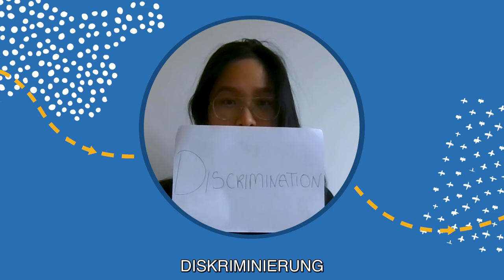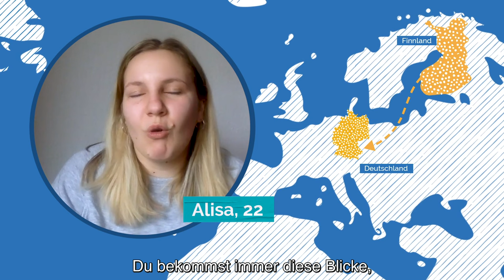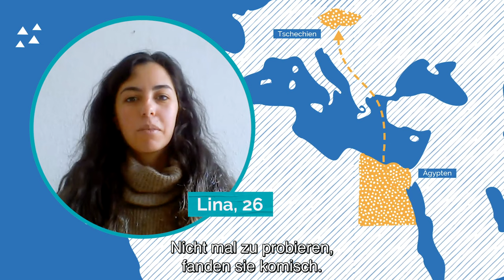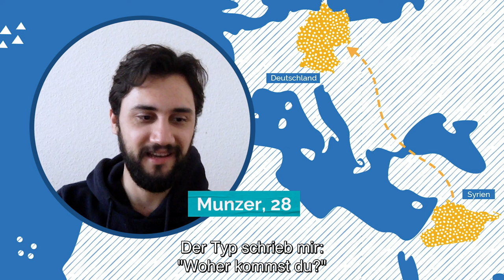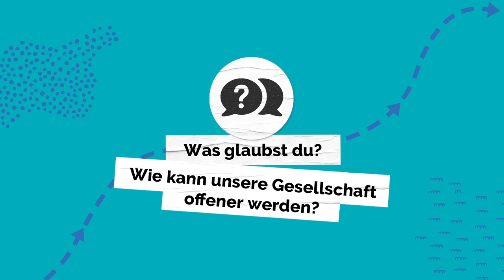Die Realität des Lebens als Migrant*in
Außenseiter*in zu sein ist nicht immer leicht. Junge Migrant*innen aus verschiedenen Ländern und mit unterschiedlichen Hintergründen berichten über ihre Erfahrungen mit Vorurteilen, Ausgrenzung und Rassismus.

Diese Videos wurden von der gemeinnützigen Organisation Migration Matters e.V. für das Projekt Ich bin Europäer*in produziert, mit finanzieller Unterstützung der Europäischen Union. Die Inhalte sind die alleinige Verantwortung von Migration Matters e.V. und spiegeln nicht unbedingt die Ansichten der Europäischen Union wider.

Redaktion und Produktion: Sophia Burton, Frankie Reid, mit Unterstützung von Julia Karmo
Kamera und Ton: Riverside.fm
Geschnitten von: Karoline Schulz
Grafiken von: Anna van Odijk
Musik von: Justin Wright
Produziert von: Migration Matters e.V. 2021